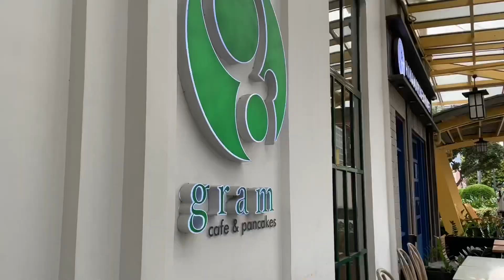BGC Food Crawl | Kiwami Food Hall | Harlan+Holden Because Coffee | Gram Cafe & Pancakes | Arca South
We celebrated the turn-over of TheSparksFlat, i.e., our studio unit in Avida Vireo Arca South, with a BGC food crawl. First stop: Pork buns, Katsu, Tendon & Hokkaido soft serve at Kiwami Food Hall. Next stop: Butterscotch latte & Sea Salt latte at Harlan+Holden’s Because Coffee. And for the finalé: Soufflé pancakes at Gram Cafe & Pancakes. Where should we eat/have coffee next?